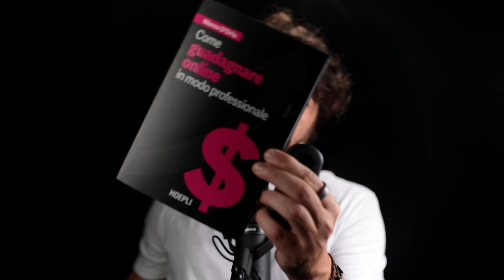Come si diventa Graphic Designer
Come si diventa Graphic Designer è offerto da Accademia GLAM:
Risultato in 9 mesi 100% online, assistenza 7/7 e tutor dedicato

Se la grafica è la tua passione allora non perdere questo video dove insieme analizziamo questo mestiere nel profondo.